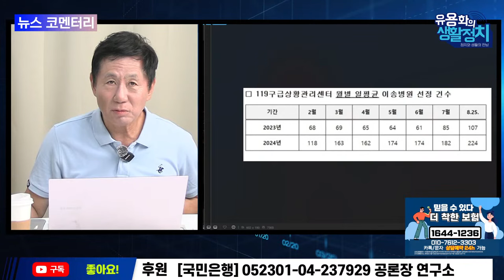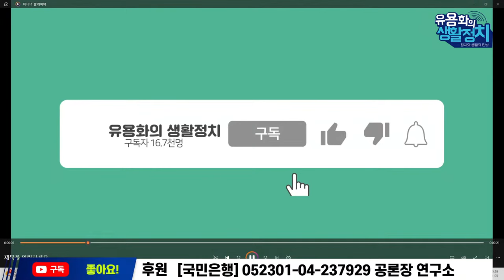[🔥HOT 뉴스코멘터리] 변희재 대표ㆍ 김우영 의원(대표 정무실장) | 망해가는 윤석열 ㆍ보수층이 버리기 시작했다. 9월5일 재방송